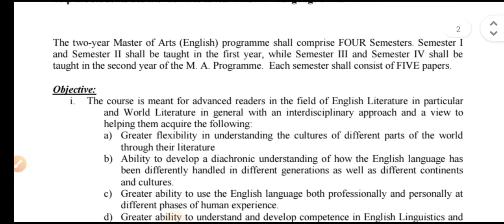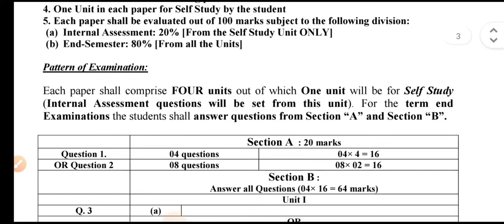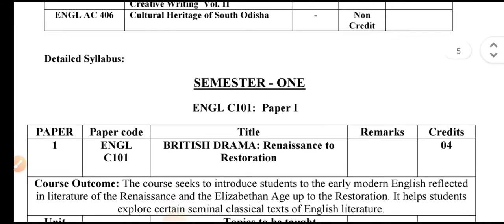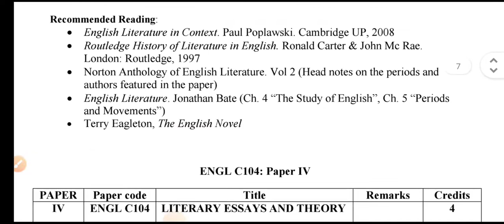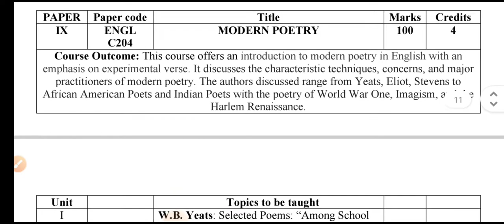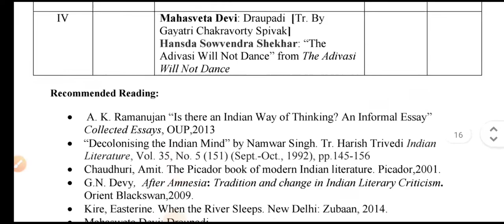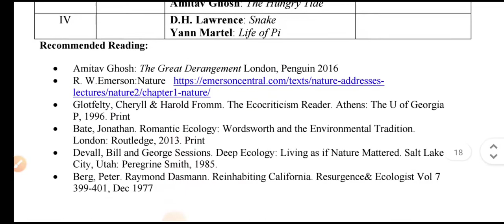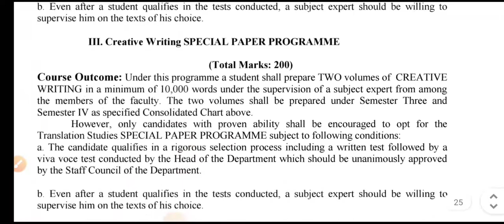Berhampur University P.G English new syllabus 2022